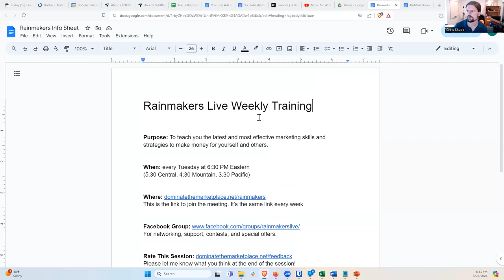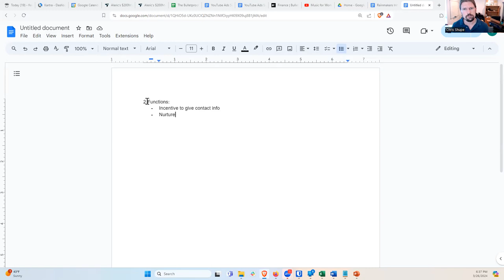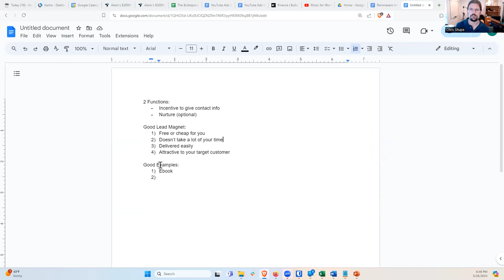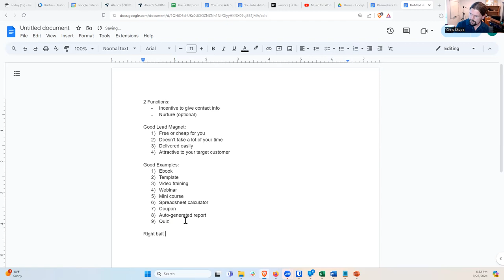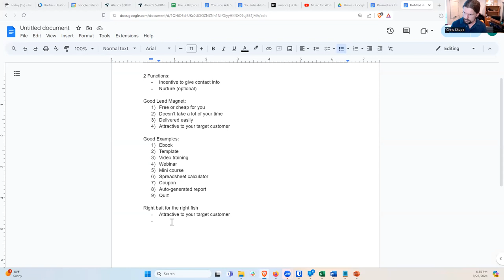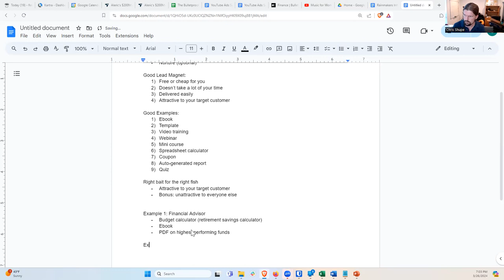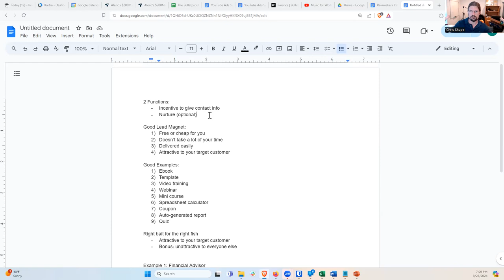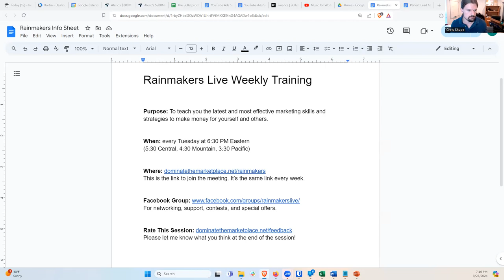How To Create A Killer Lead Magnet (to get quality leads CHEAP)